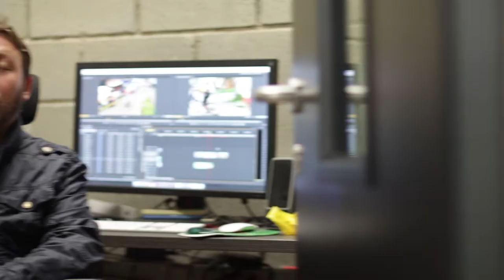Juan Vicente Zuluaga [Nosotros - 20 años] Telemedellín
Muchas de las ideas más ingeniosas, divertidas y exitosas de nuestro canal alrededor de estos 20 años se han gestado en la mente de Juan Vicente Zuluaga, gracias a él hemos tenido grandes contenidos que aparte de entretenidos han sido muy educativos como lo son: Plan Planeta, Proyecto Darwin, Quiere a Medellín, Qué Hay Vecino entre muchos otros.

Además Juan Vicente, de vez en cuando nos sorprende con su faceta de presentador en diferentes producciones del canal, la más reciente como ha sido como el Presentadog que acompaña a nuestro adorado Noel.

Gracias Juan Vicente por tu inteligencia y creatividad, la cual imprimes en cada nuevo proyecto del canal, gracias por tu humor y tus comentarios que llenan de alegría los corredores del Canal Parque. Y gracias por ser parte de esta familia en estos 20 años.